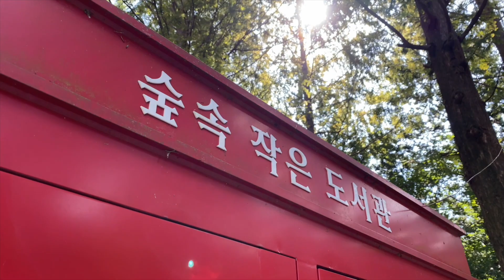[익산소셜미디어기자단]힐링익산#익산여행#원광대자연수목원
- 주소 : 전북 익산시 익산대로 460상세주소 열기/닫기지도보기
- 영업시간 :09:00에 영업 시작

개방 시간
 - 오전 09:00 부터 식물원 정문(농식품융합대학 옆) 및 동문(헬기장 옆) 개방. (주말 및 공휴일 포함)
 - 자연식물원 내 수업, 실습 및 학교의 행사는 개방시간과 관계 없이 자연식물원(850-5043)에 연락 후 실시 가능.
 - 외부 단체 견학 (특히 어린이집, 유치원 등)은 단체 견학 시 공문 발송을 부탁.
- 공문 내용 : 기관명, 날짜 및 시간, 인원 수, 인솔자 성함
- 공문을 보내지 않고 방문 시 출입을 제한.
[익산소셜미디어기자단, 영상기자 서승민  作]